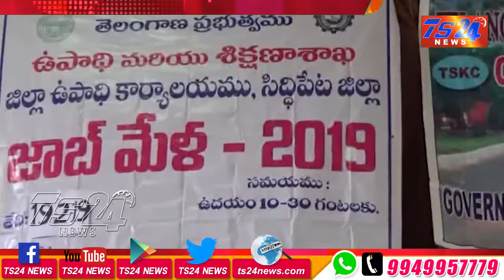TS24 News ప్రభుత్వ డిగ్రీ కాలేజీ లో జాబ్ మేళా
డిగ్రీ కాలేజీ లో జాబ్ మేళా